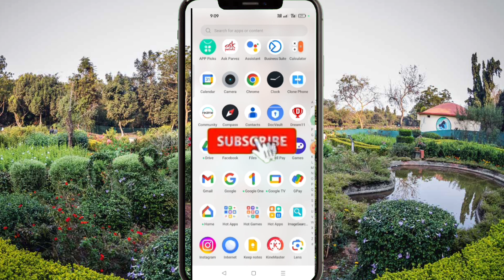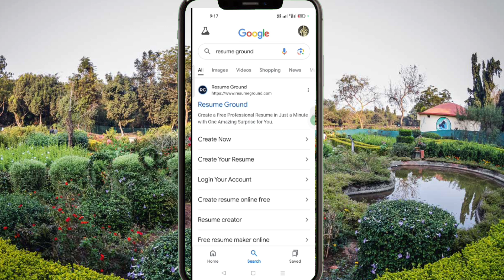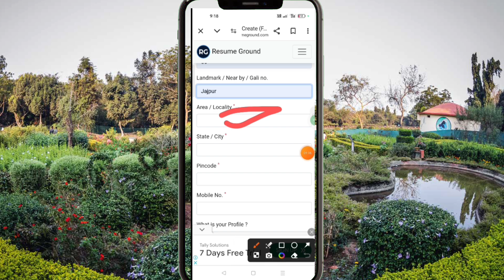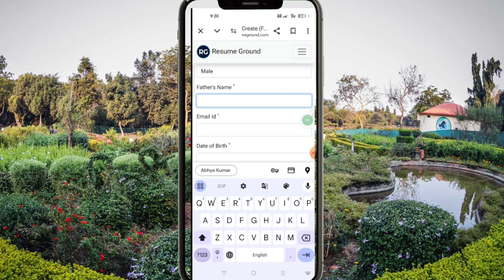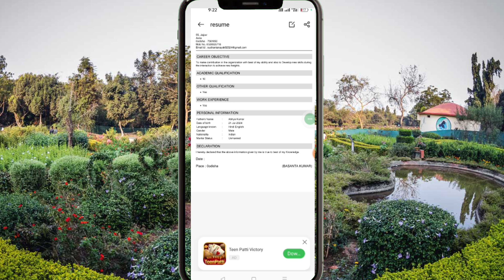How to Make Resume in Smartphone odia | Resume Making Tutorial in Smartphone Odia 2024